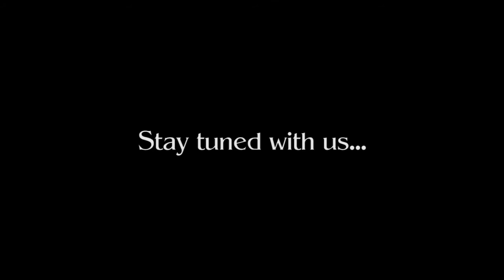GustoCortina 2013 | Enrica Beatrice Amabilia | Tenute Baron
Taste on the Road, programma di intrattenimento condotto da Federica Capobianco. Su e giù per il territorio italiano, Federica, racconterà, spesso in diretta, gli eventi più importanti e prestigiosi dedicati all' eno-gastronomia, anche attraverso i personaggi che incontrerà di volta in volta, nel suo percorso alla scoperta dei sapori e dei piaceri della tavola!

In questa puntata, in occasione di GustoCortina 2013, Federica Capobianco incontra Enrica Beatrice Amabilia delle Tenute Baron...